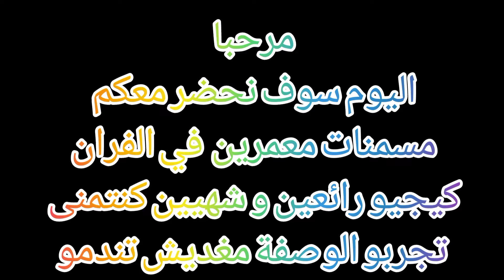أسهل طريقة لتحضير مسمن معمر في الفرن سهل و بحشوة ناجحة من أروع ما يكون لمائدة رمضان 😋